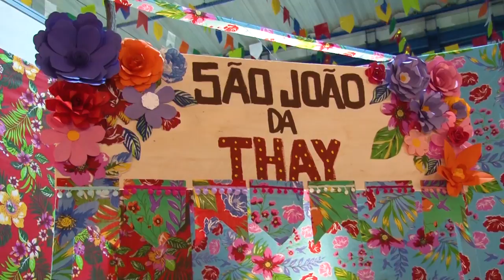Gleici e Ana Clara agitam o São João da Thaynara OG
A riqueza cultural e folclórica do Maranhão foi enaltecida em mais uma edição do São João da Thay, que reuniu vários famosos e webcelebridades em um festival cheio de cores e sons na cidade de São Luís. A TV CARAS esteve lá e acompanhou tudo de perto!

Thaynara OG novamente fez as vezes de anfitriã da festa, que contou com a presença de figuras como Luísa Sonza, Erika Januza, Vivian Amorim, Lucy Alves, Thammy e Lorena Improta.

O evento serviu para Ana Clara Lima, do BBB 18, conhecer as maravilhas do estado. "Estou super animada para conhecer os Lençóis Maranhenses", revelou a carioca.

Já a campeã da última edição do reality, Gleici Damasceno, enalteceu a festa e a sua idealizadora. "Sempre gostei da Thay, acho ela uma menina muito legal, muito bacana", contou ela, na companhia do namorado, Wagner Santiago. "Eu acho bacana o que ela faz pelo estado dela."